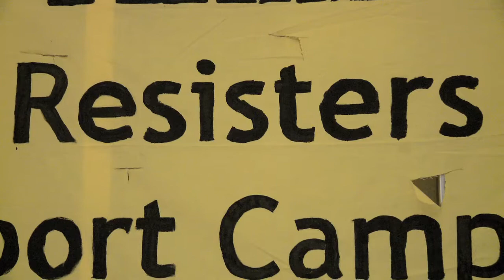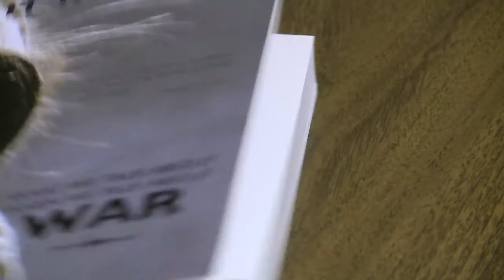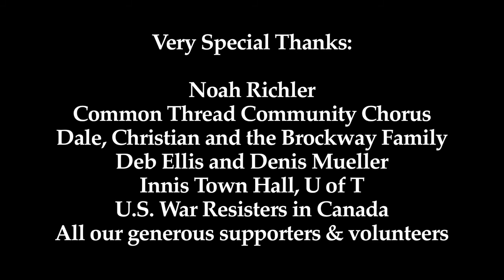Author Noah Richler talks about Canada & War: Telling Our Story fundraiser for U.S. War Resisters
TELLING OUR STORY
A Fundraiser for U.S. War Resisters and their Ongoing Struggle
Friday, December 7th, 7 pm SHARP

Innis Town Hall, University of Toronto
2 Sussex Ave @ St. George Street

With a special reading by author Noah Richler; Common Thread Community Choir; a sneak preview of the new film Peace Has No Borders by filmmakers Denis Mueller and Deb Ellis; and a panel of U.S. Iraq War Resisters

$10-20 sliding scale